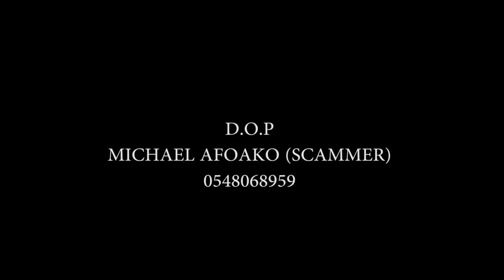Men's Desire EP 13. FT Efo, Virus, Papa-J, AgyAdu, Osaa, Shishi, M-Sarfowaa, Iceman, Shiba, Scammer.